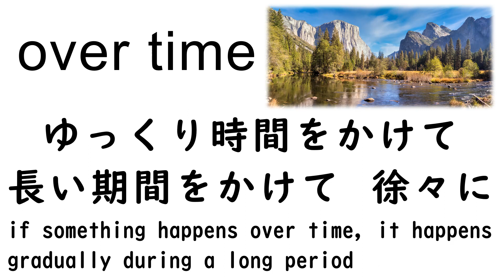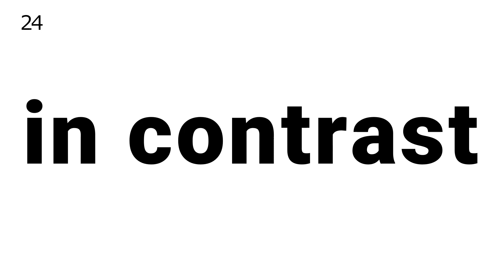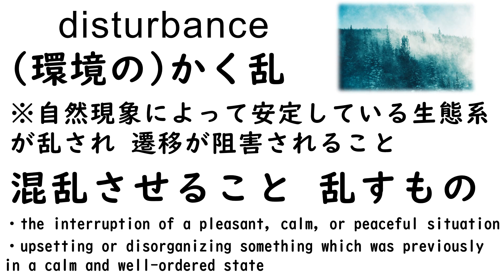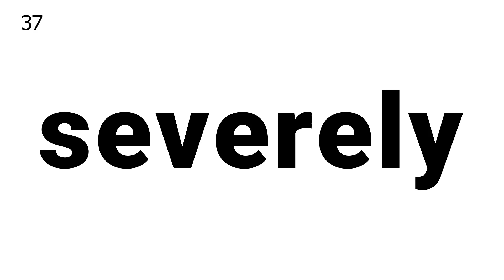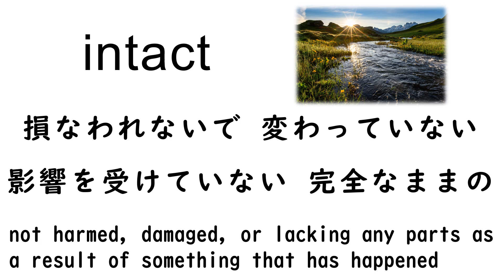【英➡英】TOEFLアカデミック英単語50 環境学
【英➡英】公式Official Guide Reading 知っておくべきアカデミック英単語

アカデミック英単語の学習は トフル iBT ITP 留学準備  英検2級 準1級 1級の試験対策にも大いに役立ちます

今回は トフル OG Practice Test 3, Passage 2
 "The Long-Term Stability of Ecosystems" の単語

ETS作成教材 The Official Guide to the TOEFL Test（公式ガイド）
Reading問題のパッセージから50語、重要単語を選びました

このパッセージの単語リストすべては以下から確認できます

TOEFL Official Guide：Reading Test 3 Passage 2 “The Long-Term Stability of Ecosystems” の単語 ‹知っておくべき70語！›

■ オンラインTOEFL iBT対策コース「トフレ！」（旧 WebTOEFL）

■ トフレ！ 葛山 TOEFL Test ブログ

■ X「トフレ！ TOEFL iBT テスト対策 」